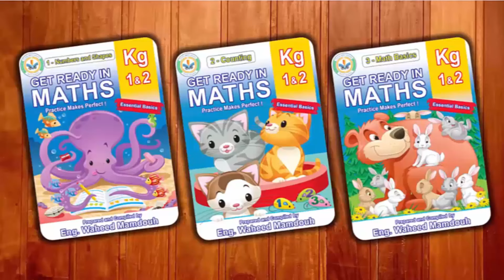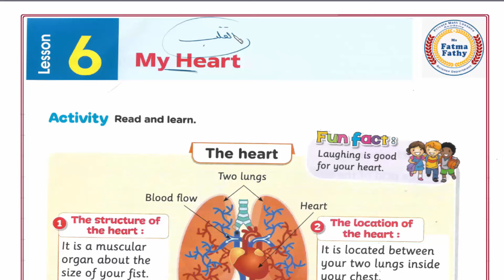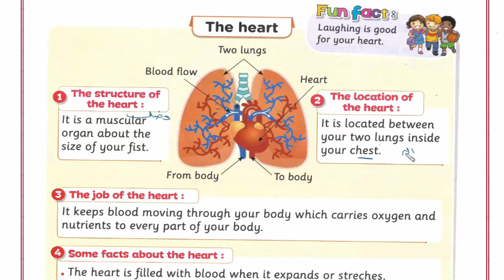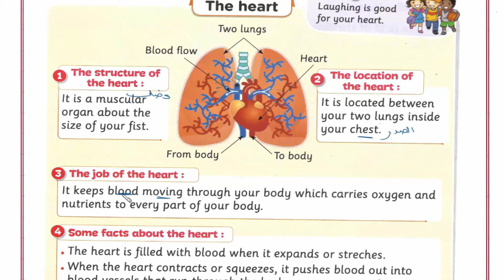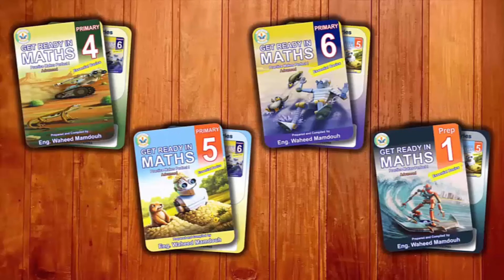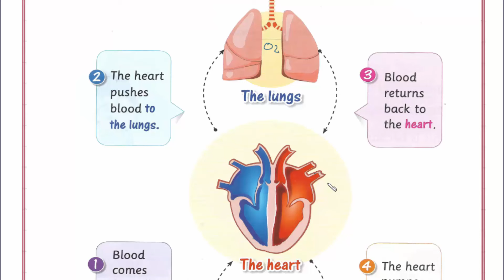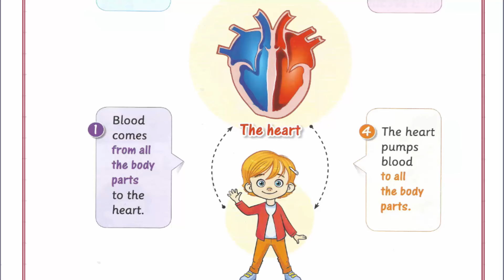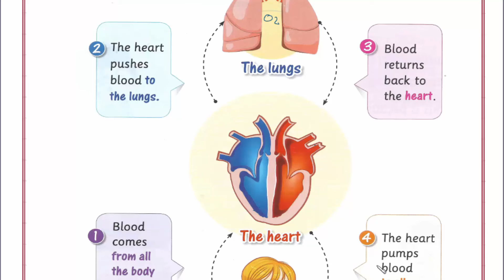Primary 3\ Discover 2025 -1st term\ Theme 1.2\ Lesson 5 : My heart ديسكفر ثالثة إبتدائى لغات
Discover 2025
Primary 3 - First Term
Theme 1:
Chapter 2: Making a healthy body.
Lesson 5: My heart.